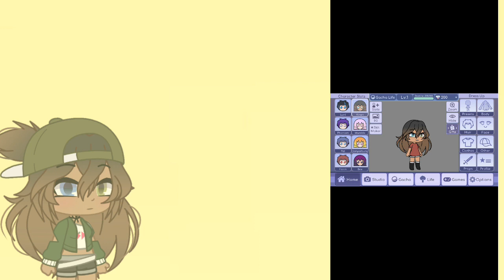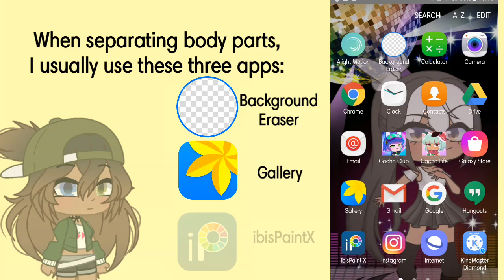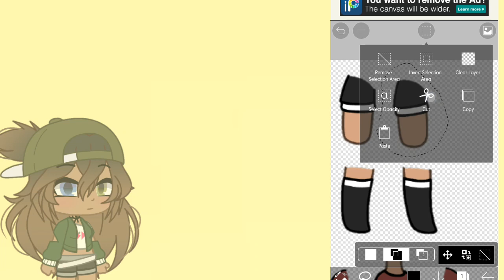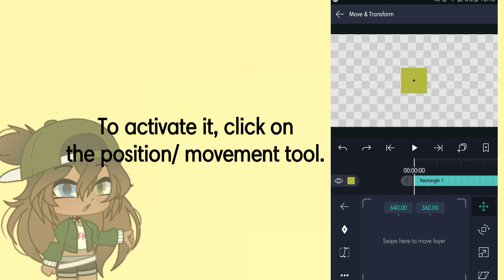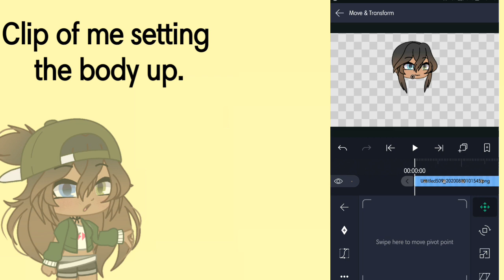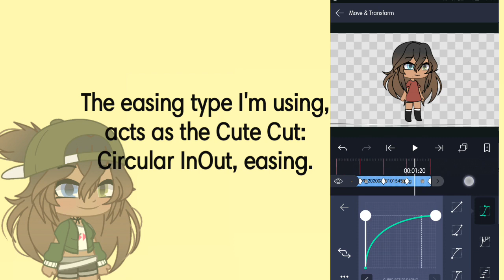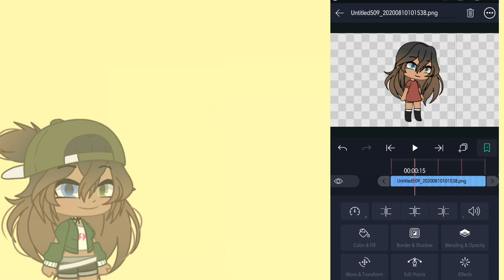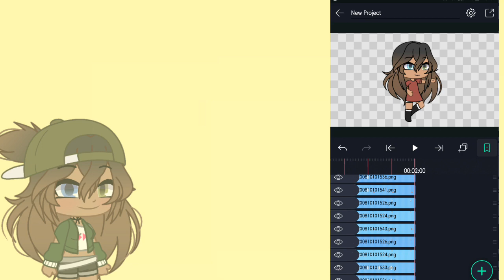Back to Basics!! Alight Motion Tweening Tutorial (a better explained series) Episode 1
Shoutout to Milk&Cookies gacha!!!

None of the music in this video is mine.

In today's tutorial, we're using Gacha Life. The body sheet there is easier to understand.

And I explained better! I think..

Next tutorial, will be about the different editing/ tweening styles I use and how they come in handy

I forgot to add the outroooo!